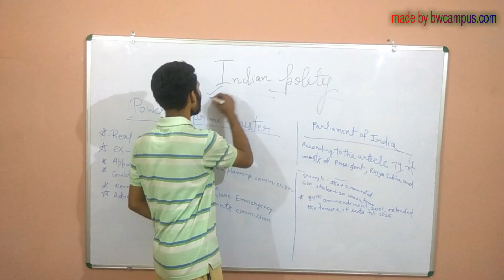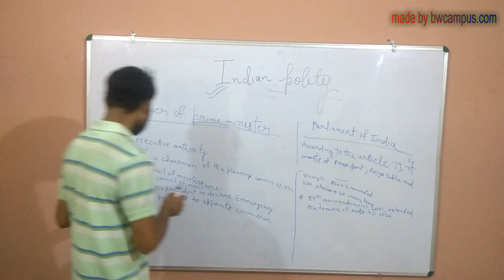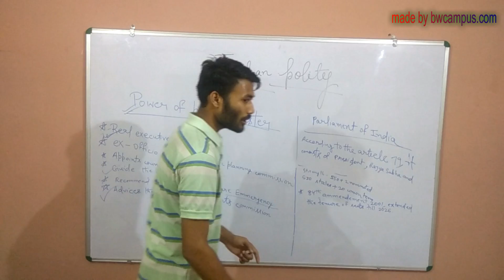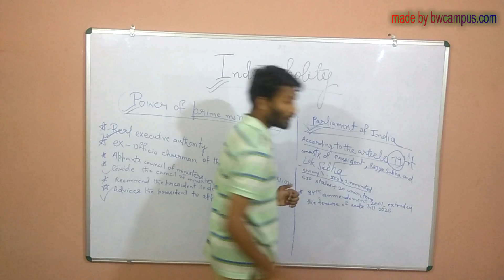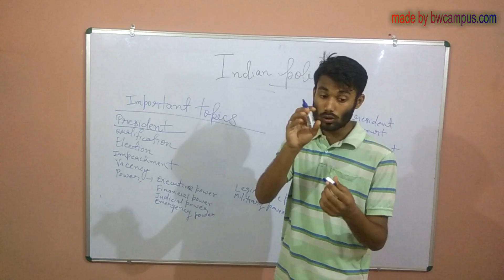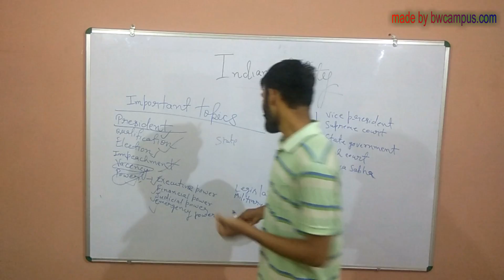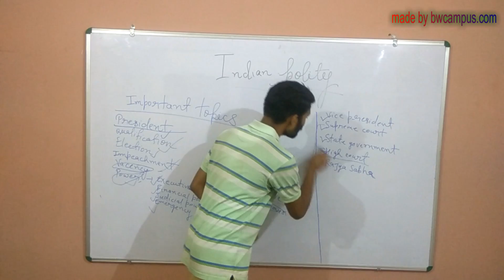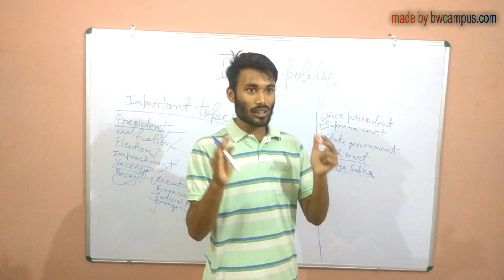BHU BA Entrance exam 2018 | Indian Polity | BW Campus | Part 11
Welcome in BW Campus

This video is very helpful to all, because the most important topic of Indian Polity is covered here by Vivek Sir.

BW Campus पर || BHU B.Com & M.Com || की तैयारी शुरू कर दी गयी है, जुड़े हमसे और हमारे 10+ Mentors के साथ उनके दिशानिर्देश का पालन करते हुए अपने BHU B.Com & M.Com Entrance Exam 2019 की बेहतर तैयारी करें। BW Campus गत 3 वर्षों से BHU की तैयारी करा रहा है और अबतक हजारों पढ़ने वाले लाभान्वित हुए हैं । शिक्षा की इस बदलावकारी मुहिम में जुड़कर अपना अमूल्य योगदान दें।
Any technical support Whatsapp {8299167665- Vinay Sir}

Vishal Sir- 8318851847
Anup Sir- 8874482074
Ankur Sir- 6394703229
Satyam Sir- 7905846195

आपकी सफलता ही हमारी जिम्मेदारी है।